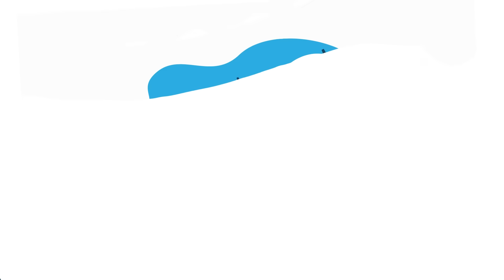Bienvenue sur la chaîne J'agis avec ENGIE !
Transition énergétique, gaz vert, changement climatique, mix énergétique, pompe à chaleur, aides travaux... si ces notions sont toujours mystérieuses pour vous, vous êtes au bon endroit !

Sur la chaîne J'agis avec ENGIE, on vous apprend à mieux consommer l'énergie au quotidien et on vous informe sur les dernières avancées technologiques concernant l'énergie. En bref, on vous aide à agir pour préserver l'environnement sans sacrifier son confort à travers des décryptages et des découvertes en tout genre !